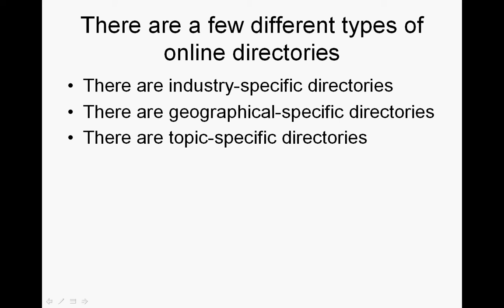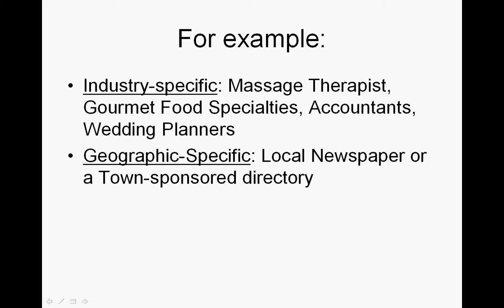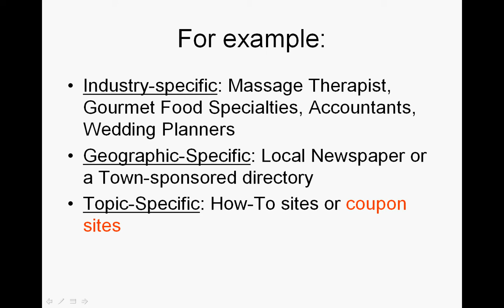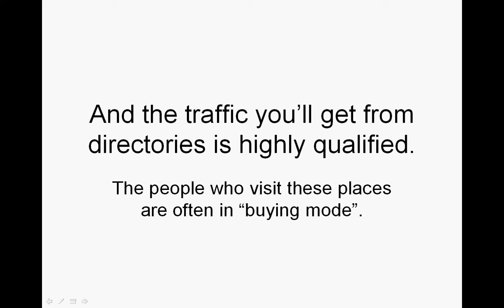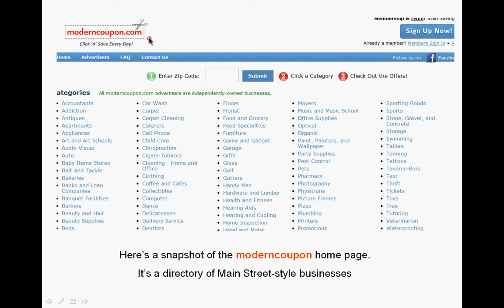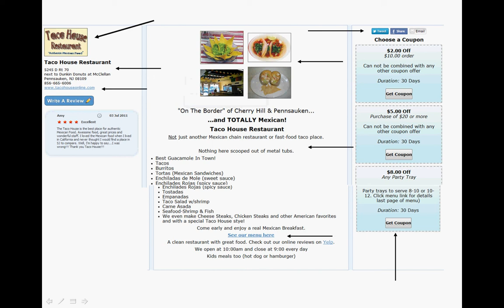moderncoupon.com An Online Coupon Site And Small Business Directory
Here's where small business owners find a set-it-and-forget-it online marketing system. moderncoupon.com is an online directory where small business owners attract a huge demographic of people looking for online coupons. This is an essential part of online marketing today. So if you want to attract customers with money to spend, you want to use online coupons in your marketing strategy.